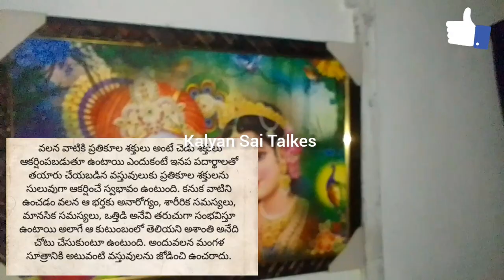ఆడవాళ్ళు మంగళ సూత్రంకి పిన్నిసులి ఎందుకు పెట్టరాదు పెడితె జరిగేది ఇదే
ఆడవాళ్ళు మంగళ సూత్రంకి పిన్నిసులి ఎందుకు పెట్టరాదు పెడితె జరిగేది ఇదేతాళపత్ర గ్రంథాలు  | జీవిత సత్యాలు | Unknown facts | ధర్మ సందేహాలు | Life facts